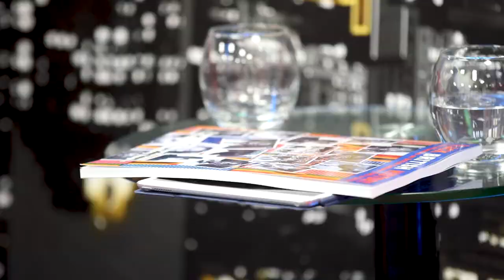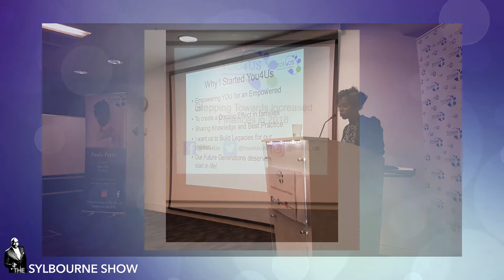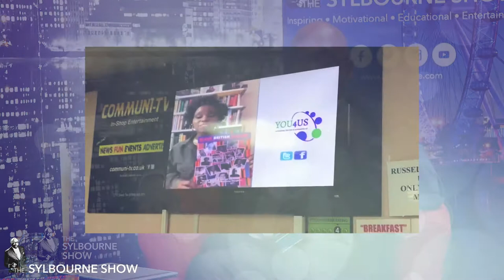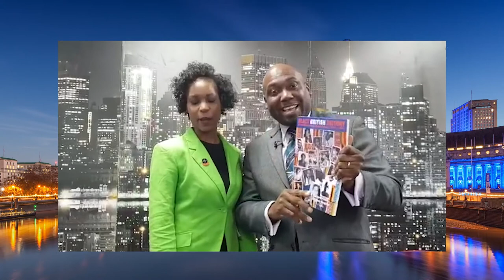BLACK HISTORY EVERYDAY PART 1 || PAULA PERRY || THE SYLBOURNE SHOW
My guest this week is Ms Paula Perry,  she is known  as the ‘Cycle Breaking Coach’& Author of the newly published book Black British History.  She also teaches Black History to key stage 3 children voluntarily.

She also  started You4Us which is dedicated to empowering families to create a domino effect that breaks the negative cycle of generational poverty in areas such as Finance, Education, Parenting and Spiritual.